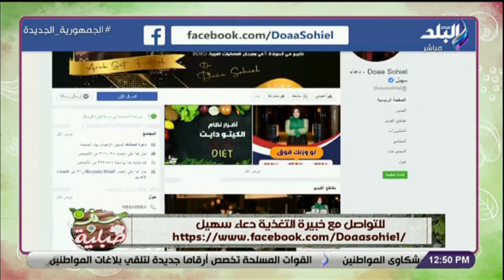سفرة وطبلية مع الشيف توتا مراد الحلقة الكاملة 10-7-2021